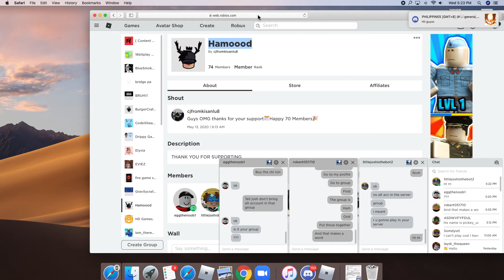]come join this group for robux